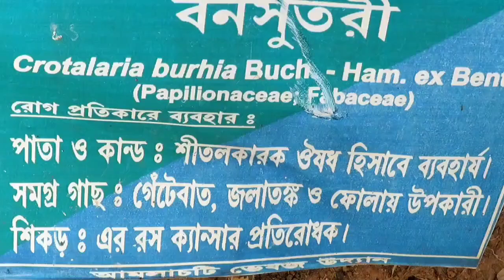Ban sutri plant/ Crotalaria.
location -Amla chati Bhe -saja udyan, Amla chati,Jhargram,India.
Hi friends I Aloke Chatterjee welcome to my you tube channel.
Mainly I uploaded videos of Rabindra Sangeet and with travel and nature matters videos etc.
Thanks 🙏